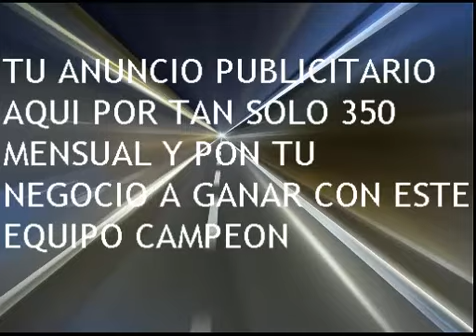LA RINCONADA 2 CARRERA SABADO 12 DE JULIO DEL 2014